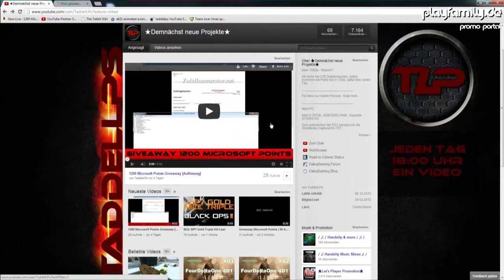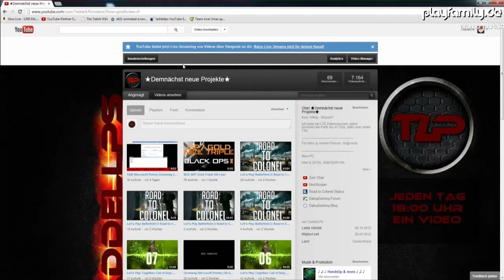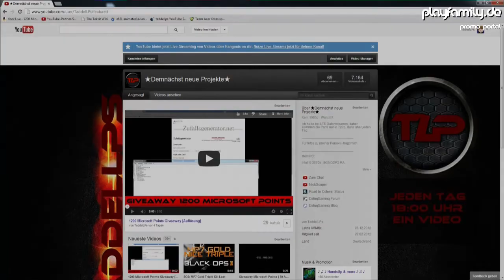Let´s Player Promotion - TaddelLPs [Deutsch/HD]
★ Promotion TaddelLPs ★

★ Interesse an einer Promotion? ★

Schaut euch das Bewerber - Video an!

Bei einer Promotion müsst ihr uns ein Video (max. 3 Min.) erstellen und zukommen lassen.

Entscheidet euch für eine Promotion oder eine Bewertung!
Schreibt uns per PN an und sendet uns eure Wünsche!

Wir melden uns!!!